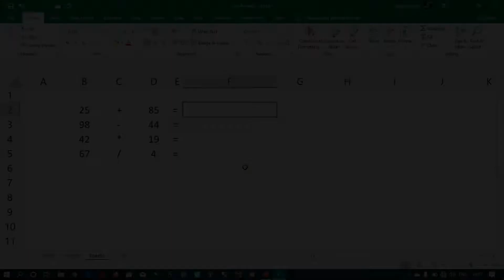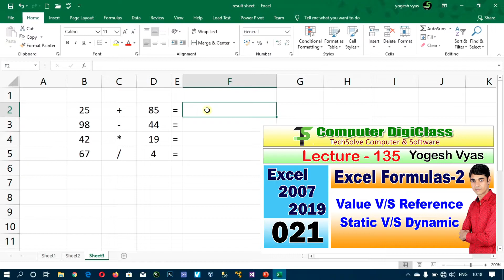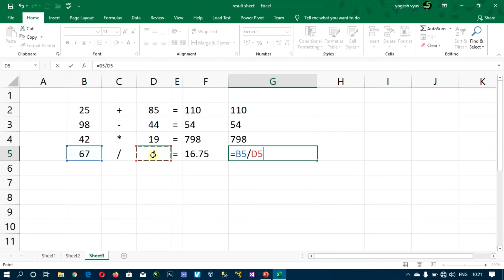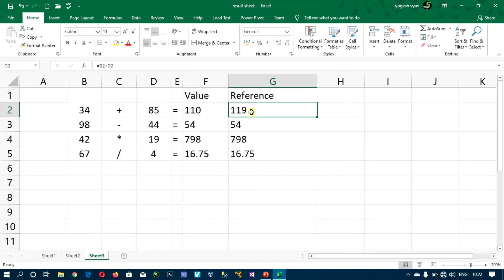Lecture - 137 : Excel four basic mathematical operators in excel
four basic mathematical operators in excel. How it work?
How to sum, minus, multiply and division in value based and reference based in excel?

Excel tutorials
Excel learning
Excel training
Excel2019